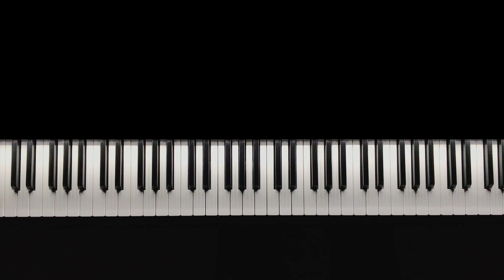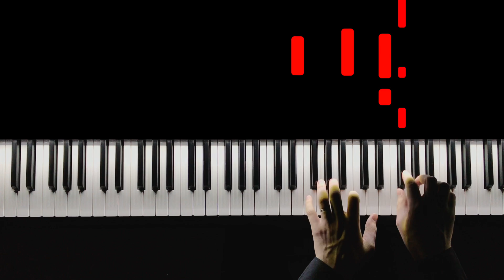Клава Кока & MORGENSTERN - Мне пох | На Пианино | Acoustic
Когда вышла песня Клава Кока & MORGENSTERN - Мне пох и звучала откуда только можно, мне она совсем не понравилась...И как бы я не пробовал ее играть на пианино, получалось не очень. Но совсем недавно я наткнулся на акустическую версию этой песни и она преобразилась! Получилось очень красиво!